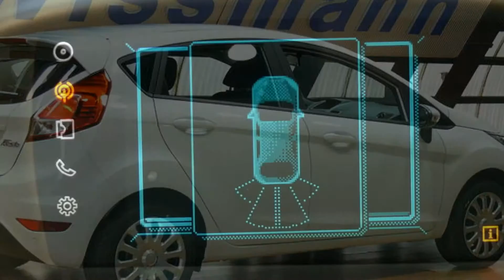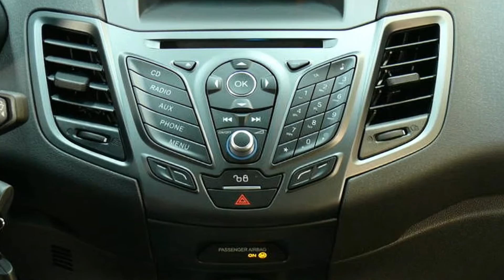Ford Fiesta Trend GAKDFT35865 "AUTOHAUS WISSMANN"